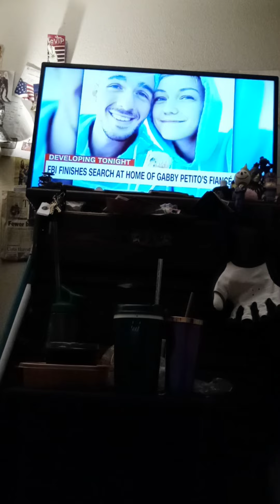what grinds my gears part 1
please support me and my martial science
my cashapo $MSGT1970.  that was on my mind. but seriously support me in and my martial science so I can introduce it to the world 2025🍋